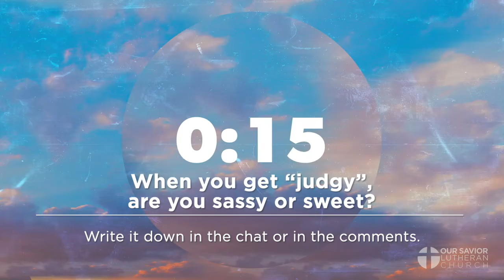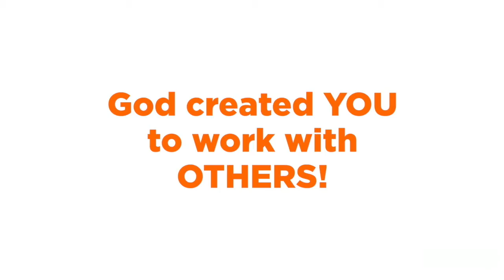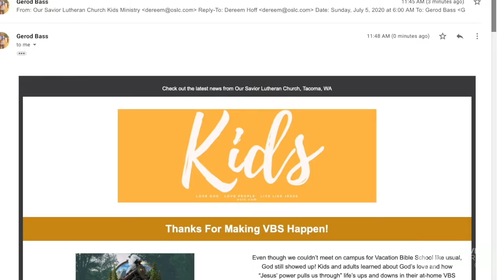August 23 "Psalm 69" - Pastor Tim